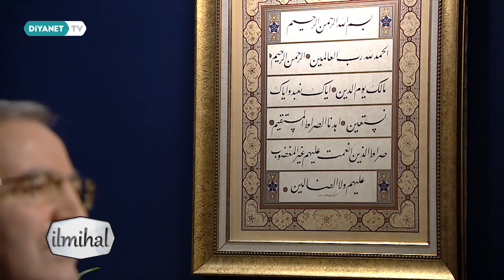Orucun Sünnet ve Müstehapları - İlmihal 32.Bölüm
Müslüman olmak inanç ister, Müslüman olmak ibadet ister….

Müslüman olmanın, Müslümanlığın gerekliliklerini yerine getirmenin ön şartı durumundaki temel dini bilgi ve uygulamaların anlatılacağı, İlmihal  Diyanet TV'de.